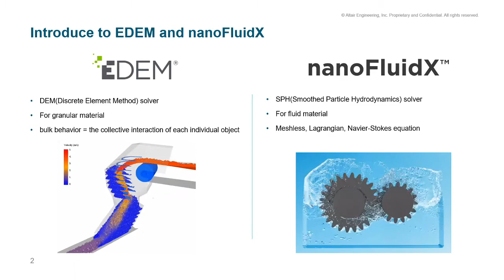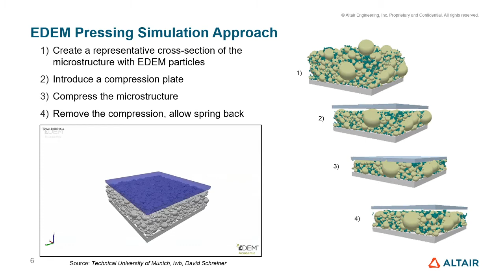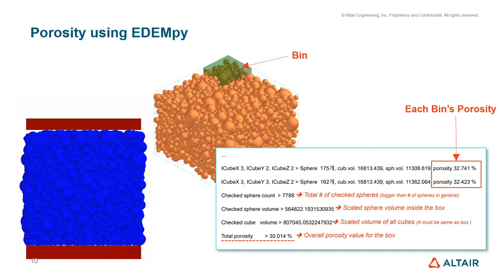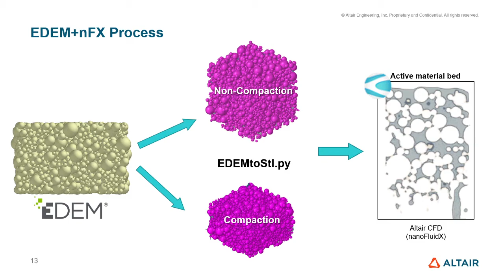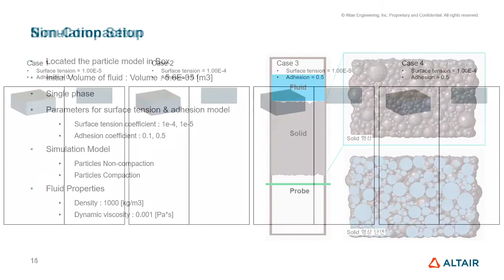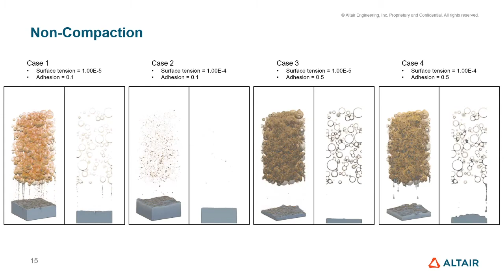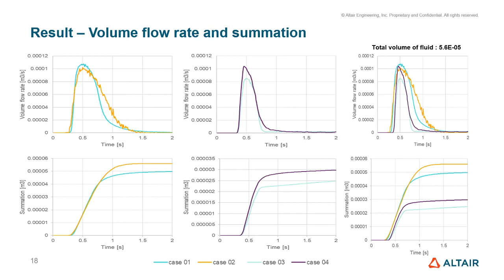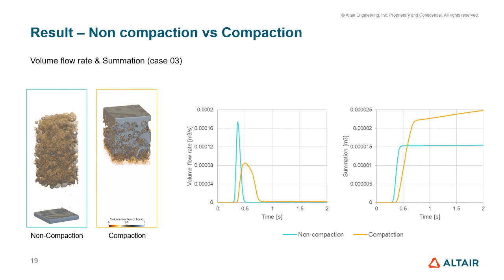[ATCx for Multi-Physics] CFD | 배터리 극판 공정 해석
입자 기반의 솔버인 EDEM과 nanoFluidX 를 통해 압축 공정에 따른 공극률 변화와 유체의 흐름성 평가를 수행할 수 있습니다. 이번 발표에서는 극판 제조 공정 중 압축 공정에 대해 소개합니다.